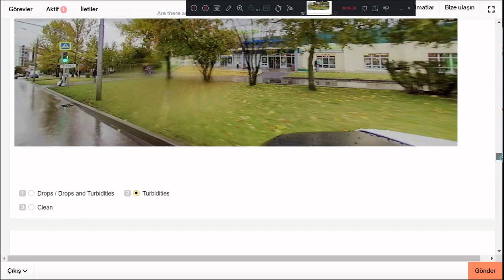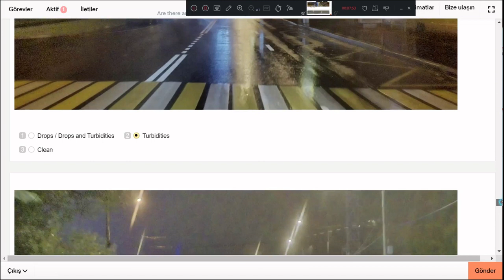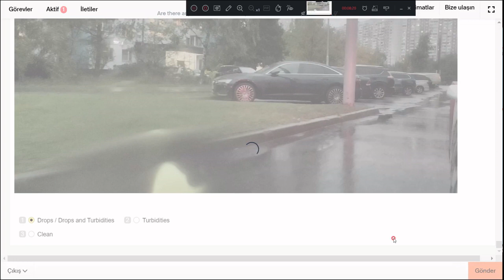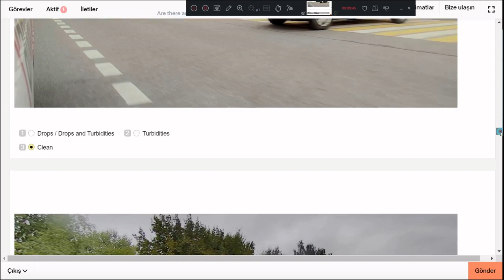Are there any contamination in the photo?yandextoloka#